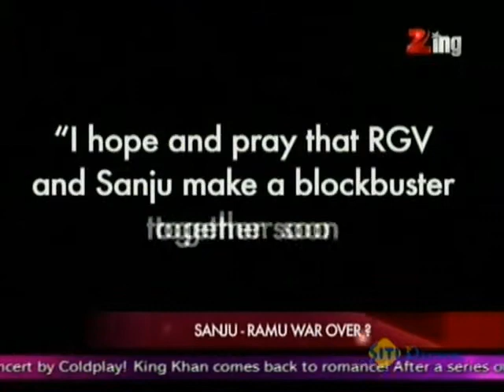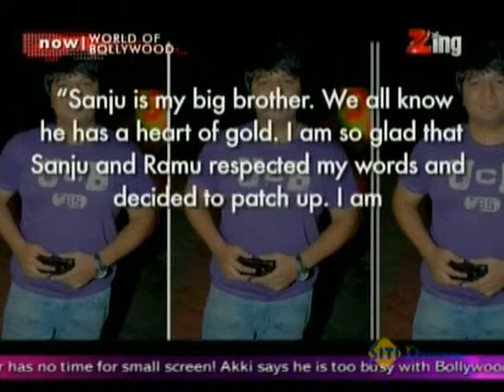Sanju-Ramu War Over